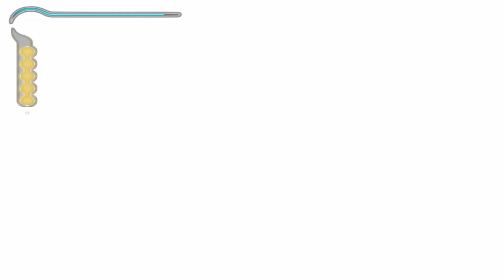⏳ Co się stało z tatuśkiem? | Prince of Persia: Piaski Czasu #2 [10-21%] ⏳